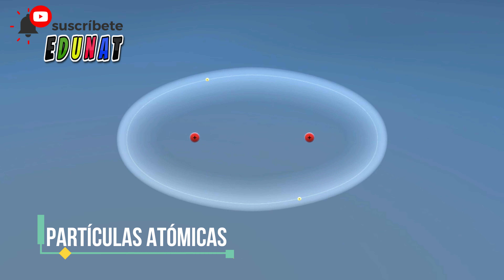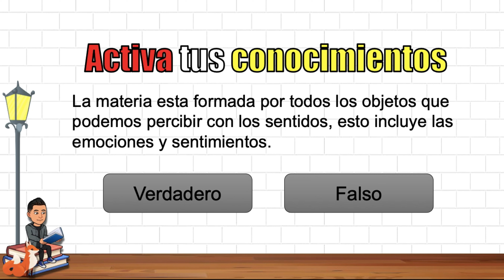La MATERIA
📣Si eres docente o estudiante🎓, esto te interesará mucho.

Hoy 🌞comparto con la comunidad un video🎬 informativo de la materia 🦠, para contribuir con tu aprendizaje🤓 y fortalecer tus clases de Ciencias Naturales👨🏻‍🏫👩‍🏫.

Éxito en tus aprendizajes.

👉 Te invito a que me sigas en Facebook, te dejo el